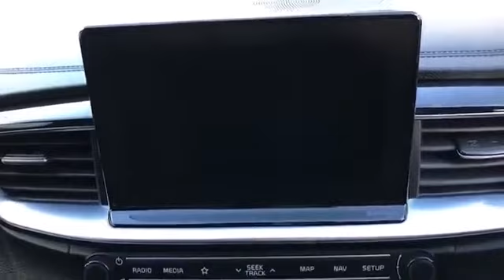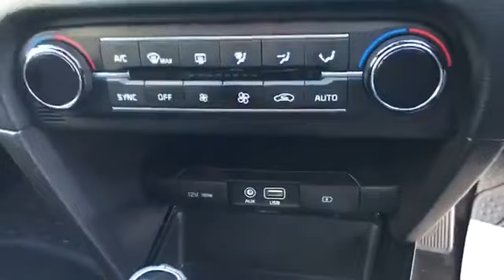WJ King are pleased to offer GD19YLC at an amazing price